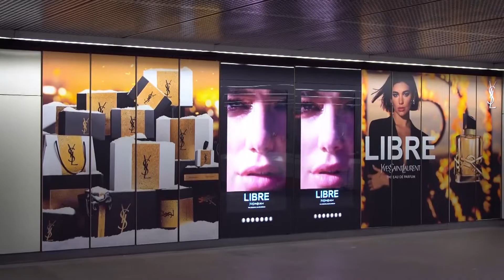YSL - LIBRE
In der Vorweihnachtszeit schmückt eine Luxusmarke die Brand Area am Stephansplatz. Yves Saint Laurent bewirbt das LIBRE Parfum aufmerksamkeitsstark. Die goldenen Elemente, sowie Dua Lipa, die das Testimonial der Kampagne ist, springen jedem/jeder Passant:in in der Station sofort ins Auge. Für einige könnte die Out of Home Kampagne auch eine Inspiration für ein Weihnachtsgeschenk sein.